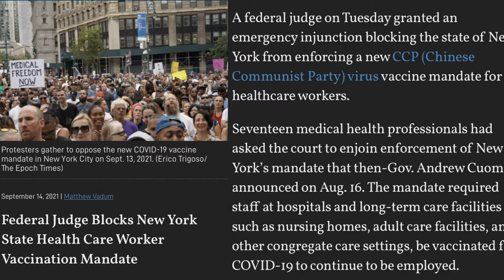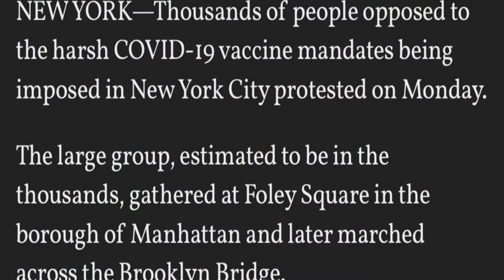New York's State of Mind...Regarding a CERTAIN Mandate!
Days Following Protests and Hospital Walk-Outs...New York Gets a SURPRISING Result!